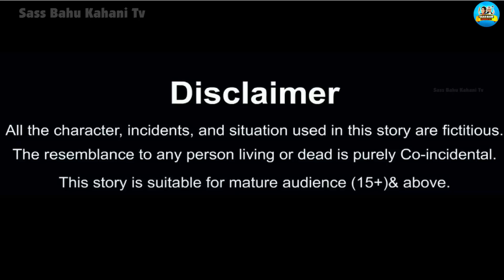गरीब ससुराल और जादुई बेटा | jadui kahaniya | Hindi Kahani | Bedtime Stories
Hello Guys.